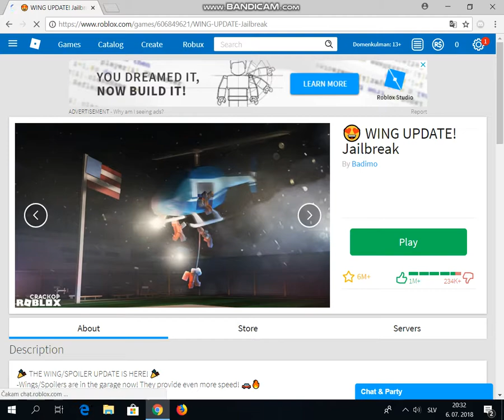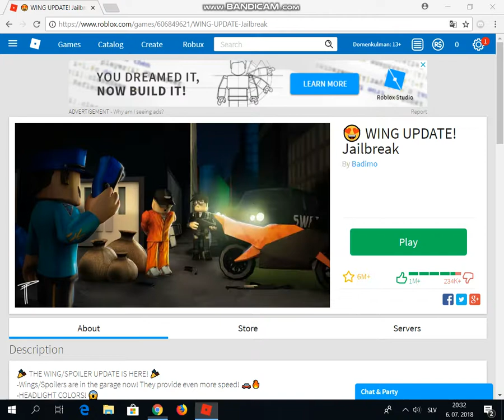(SLO) Roblox (ep.9) (beri opis)!!!